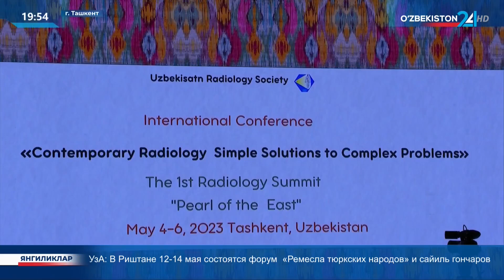Актуальные проблемы лучевой диагностики – простые решения сложных задач